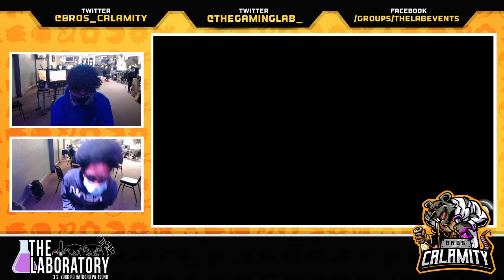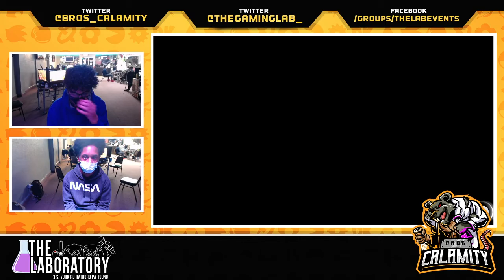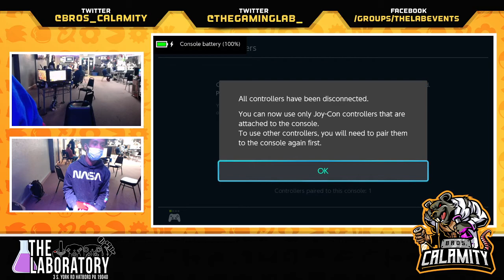The Laboratory
3 South York Rd.